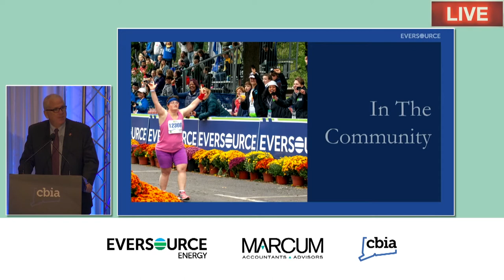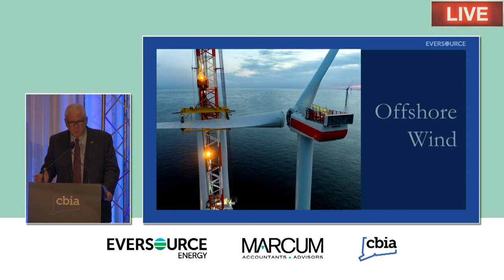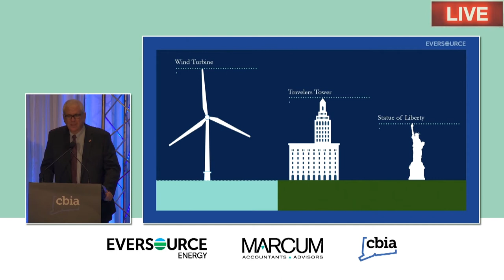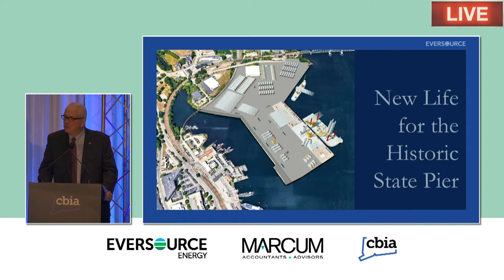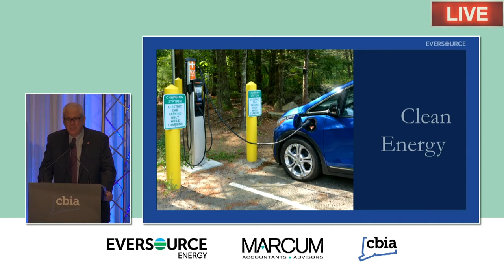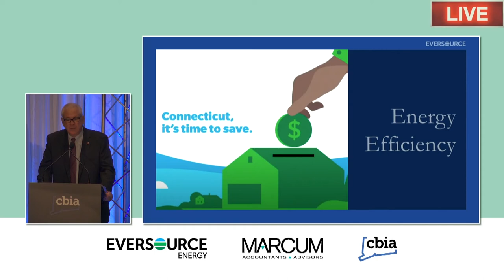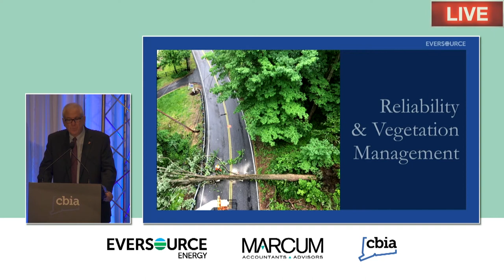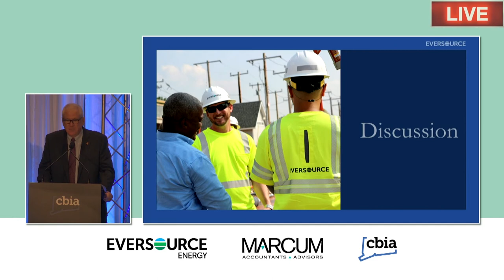The Future of Energy: Eversource Energy CEO Joe Nolan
Eversource Energy CEO Joe Nolan was the keynote speaker for CBIA's Sept. 30 2021 The Connecticut Economy conference at the Hartford Marriott Downtown.

Nolan addressed the future of energy, including the latest on the company’s joint offshore wind venture with Danish company Ørsted—a massive project that will deliver jobs, economic growth, and renewable energy to the state of Connecticut.

This video includes introductory remarks by CBIA president and CEO Chris DiPentima and Marcum LLP's Hartford office managing partner, Michael Brooder.

The Connecticut Economy conference was made possible through the generous support of Marcum LLP with additional support from Eversource Energy, Liberty Bank, People's United Bank, Wells Fargo, and Windsor Federal Savings.